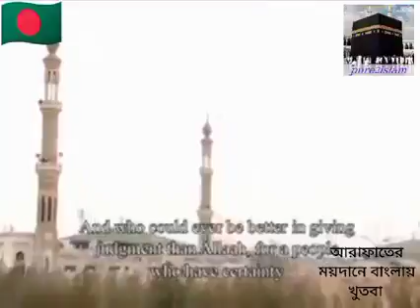আরাফার ময়দানের খুতবাহ এর বঙ্গানুবাদ